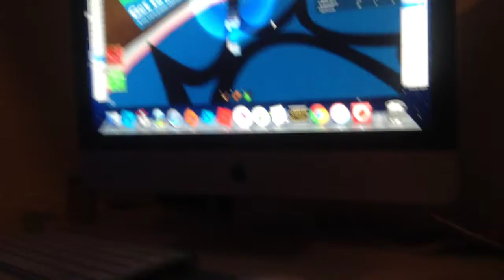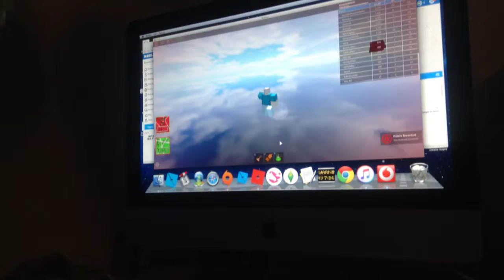Roblox speeding wall